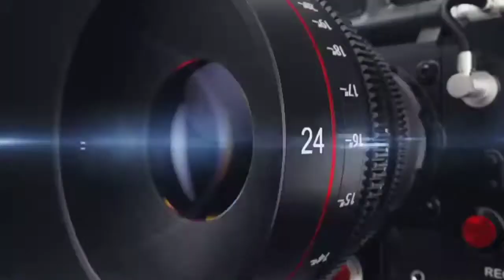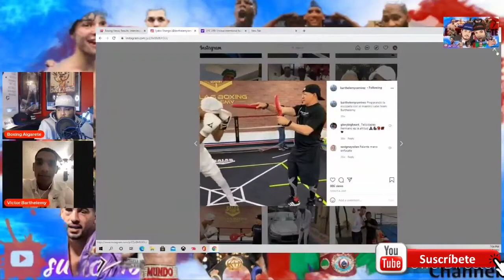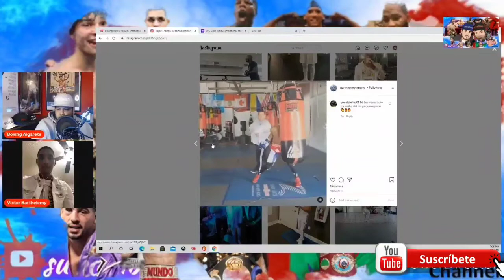Invitado Especial Víctor barthelemy Ramírez En Boxeo Hasta La Muerte